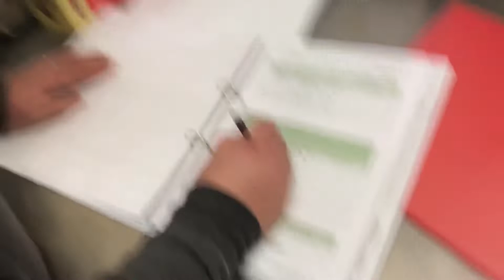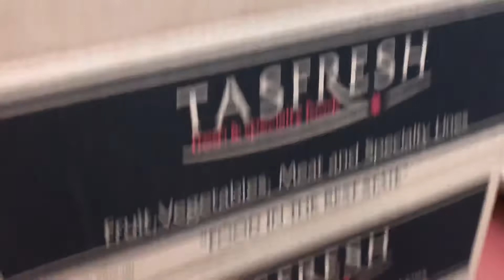Visiting the very old Building:)